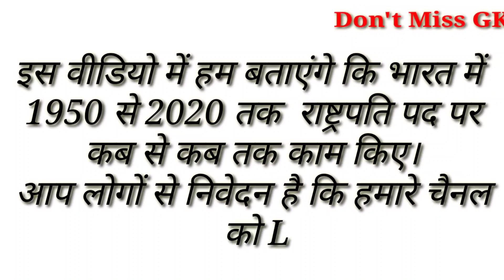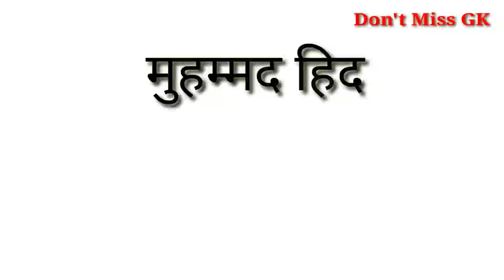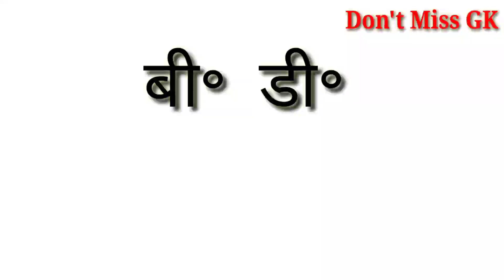भारत के राष्ट्रपति 1950 - 2020 । INDIAN ALL PRESIDENT LIST WITH PHOTO 1950 TO 2020 || Don't miss gk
भारत के राष्ट्रपति 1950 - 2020 । INDIAN ALL PRESIDENT LIST WITH PHOTO 1950 TO 2020

दोस्तों आपका स्वागत है हमारे इस चैनल में जिसका नाम है Don't Miss GK

दोस्तों इस वीडियो में हमने भारत के राष्ट्रपति के नाम फोटो के साथ में बनाए हैं जो  1950 से 2020 तक है।
उनका जन्म और उन्होंने कब से कब तक कार्यकाल में रहे।

भारत के प्रधानमंत्री एवं उनके कार्यकाल 1947 से 2023 तक 👇 इस वीडियो को आप एक बार जरूर देखें।

आपको हमारा वीडियो कैसा लगा Comments जरूर करें।